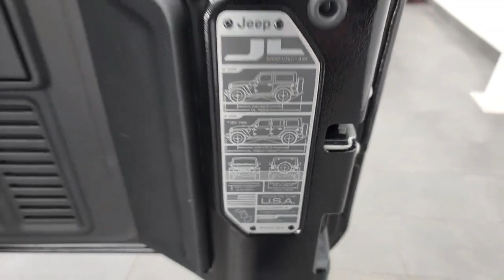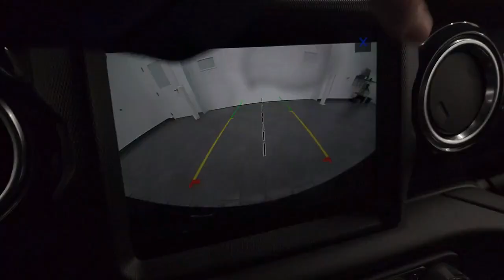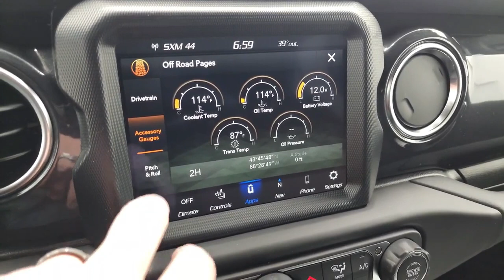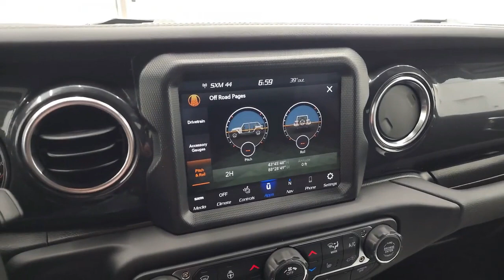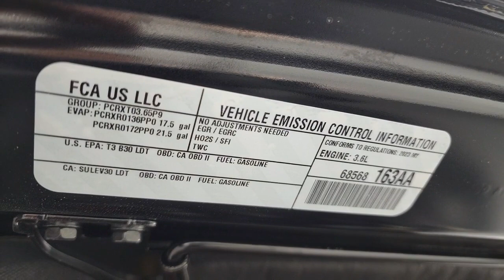The New 2024 Jeep Grand Cherokee